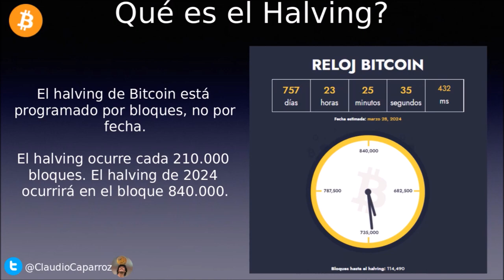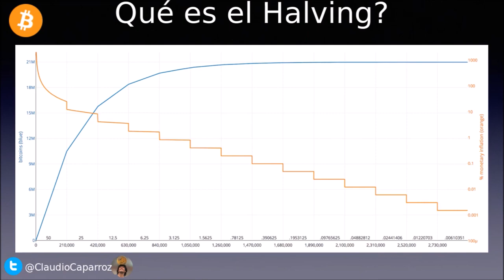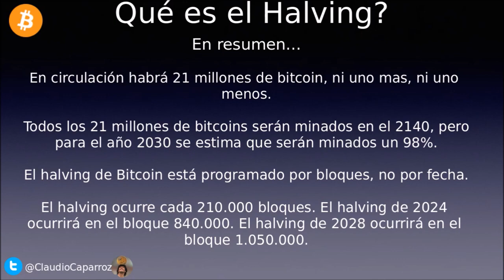Que es el Halving de Bitcoin ??? PROXIMO el 29 de marzo, 2024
El halving de Bitcoin reduce la recompensa por bloque cada 4 años.
Cada 210.000 bloques (aprox. 4 años) la recompensa se divide en 2. Ejemplo el Halving de 2020 reduje de 12,5 a 6,25.

Que significa que una moneda sea deflacionaria?
Una moneda deflacionaria es la que tiende a aumentar su valor a lo largo del tiempo, cuya emisión es previsible y por ende controlada.